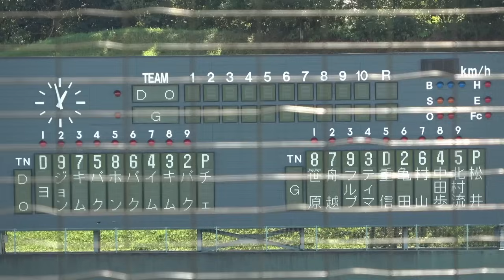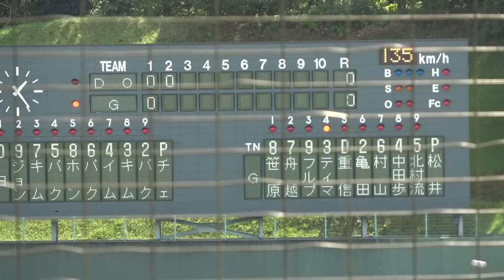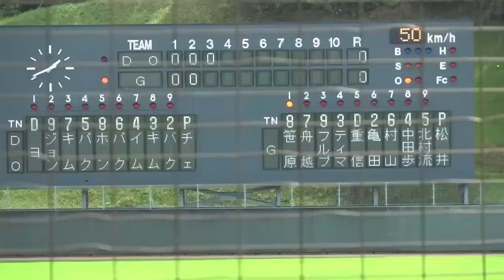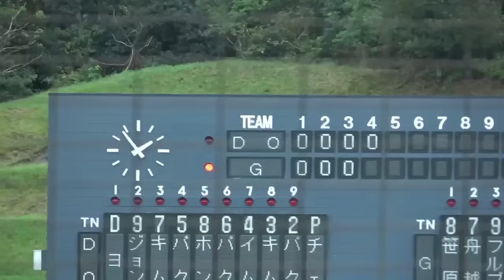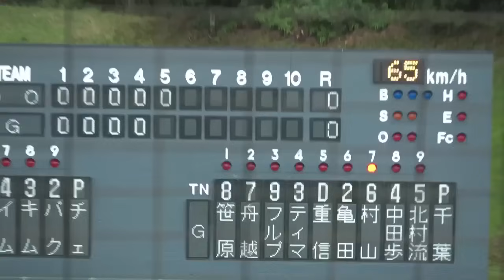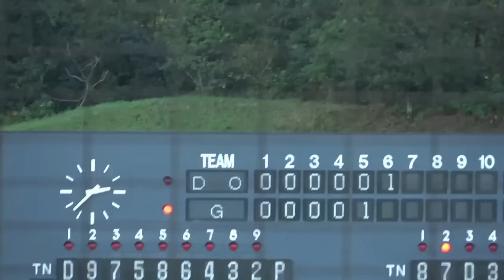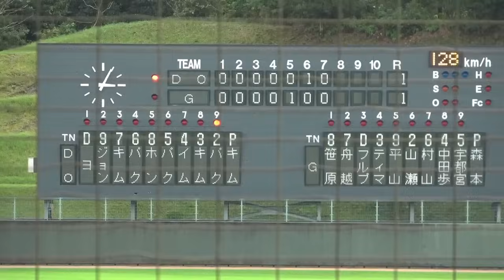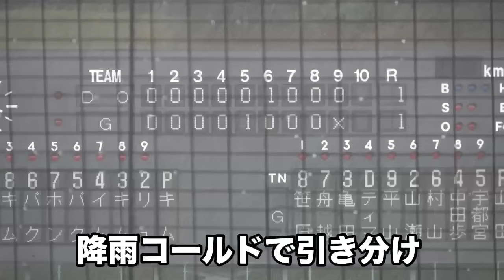巨人 vs 斗山ベアーズ 【フェニックスリーグ 全打席完全ハイライト】日韓戦は緊迫の投手戦！ 2024.10.19ジャイアンツ 두산 베어스